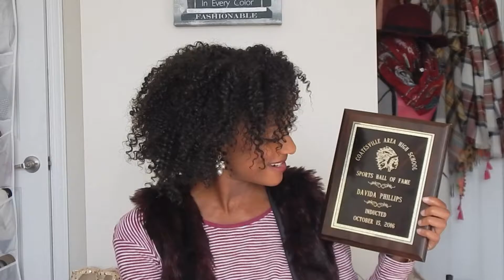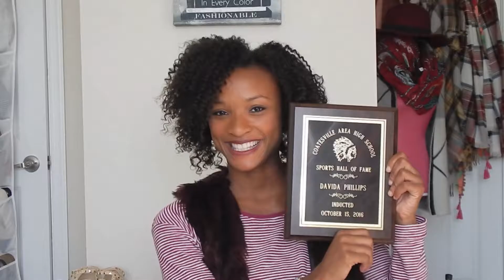October 2016 Favorites | I'm in my High School Hall of Fame!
October was a busy and productive month for this girl!  Find out my top favorite things that happened during the month!